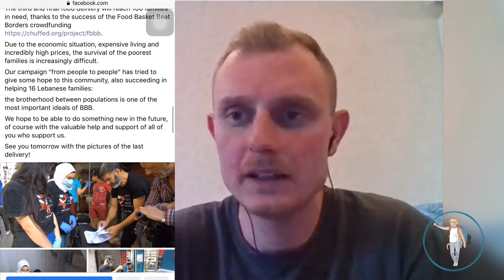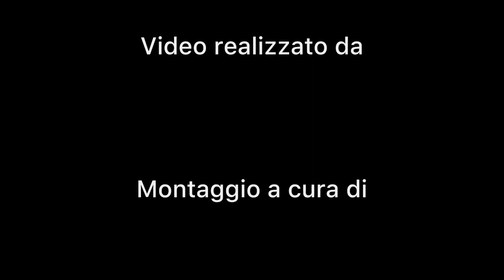BASKET BEATS BORDERS: quando l’inclusione passa per una partita di basket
Large Movements è da sempre al fianco delle realtà locali che operano sul territorio favorendo l’inclusione di culture differenti. Oggi vogliamo raccontarvi la storia di Daniele Bonifazi, o meglio del suo progetto “Basket Beats Borders”.

Daniele è un cooperante che da anni è a contatto con realtà tra le più difficili ed è proprio in una di queste realtà, il Campo Profughi di Shatila a Beirut (Libano), in cui prende vita un progetto che ha fatto tanto per molti e che è destinato a crescere ancora di più.

Questo progetto si chiama “Basket Beats Borders” e, come ci spiega lo stesso Daniele, consiste nella creazione di una squadra di basket di sole donne all’interno del campo di Shatila.

Video di Ida Lombardi
Montaggio di Norma De Marco